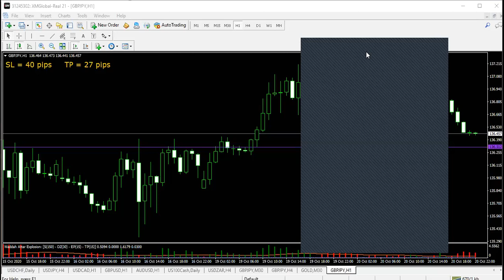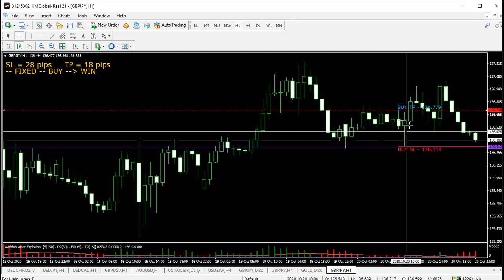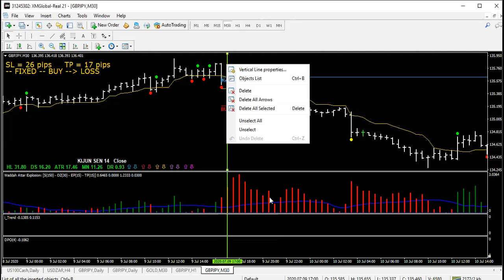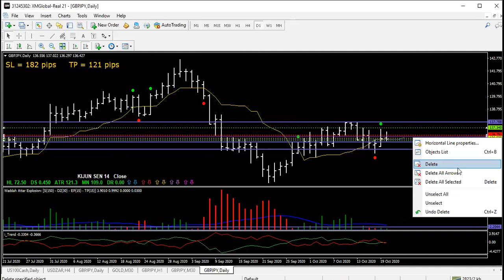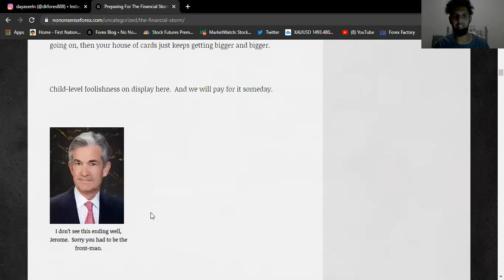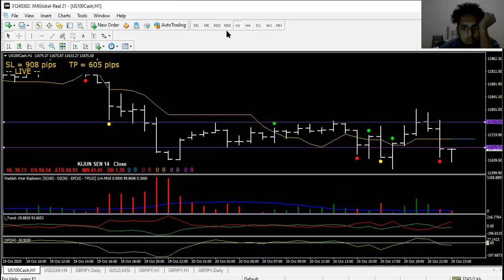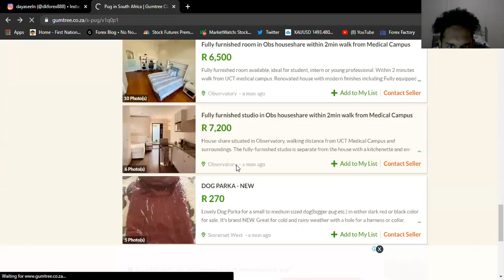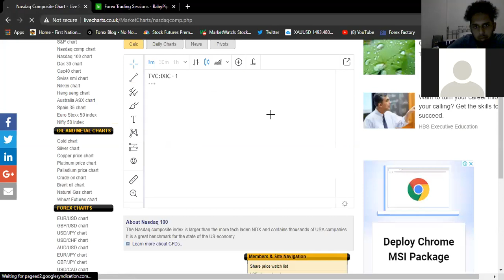zoom kesh and i 8pm